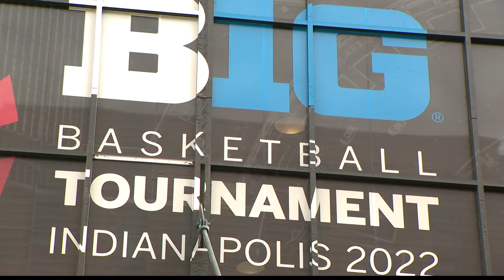Police detail March Madness security plans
Indianapolis is once again getting ready to play a big role in March Madness. It comes just a year after hosting the entire NCAA tournament.